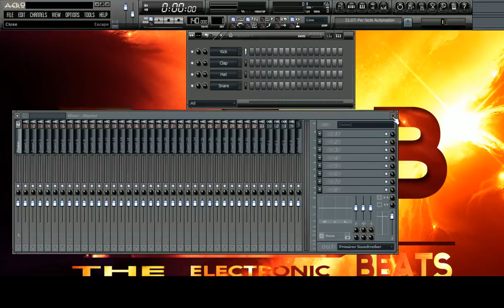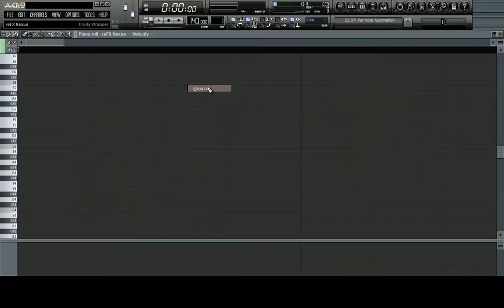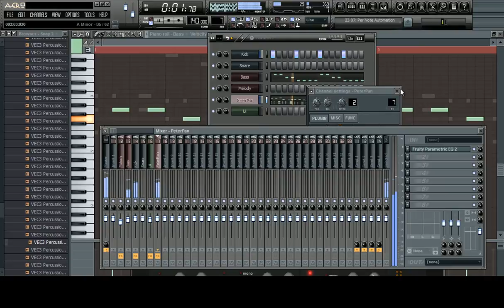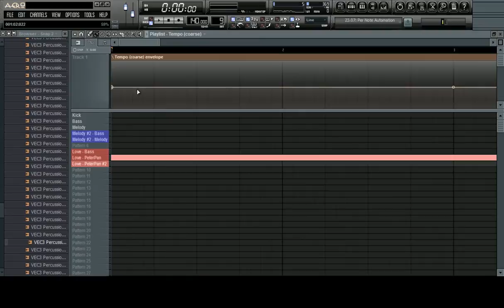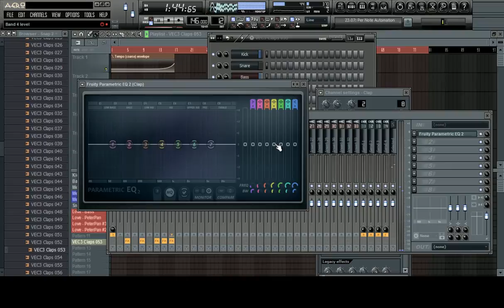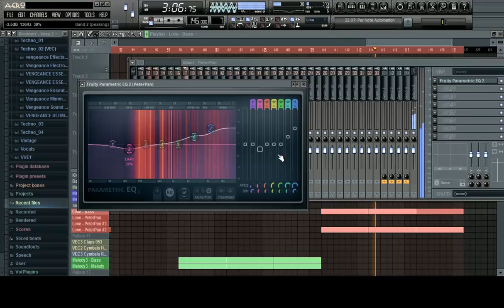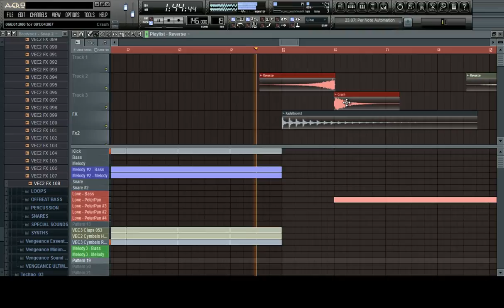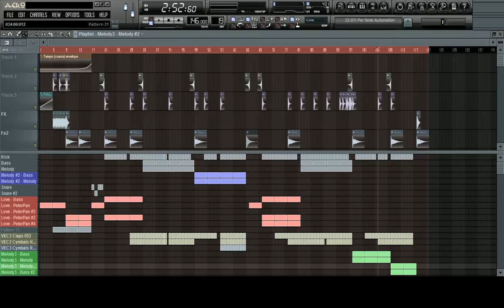Let's Beat#1 GERMAN TEB FL Studio 10 Tutorial | Beatmaking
Nach gefühlten 5000 Upoadversuchen hoffentlich der erste Erfolg.
Wie von ein paar von euch gewünscht wurde, kommt jetzt die "Let's Beat"-Reihe. Hoffentlich gefällt sie euch, wenn nicht, geht in den Keller weinen.
Grüße,

TEB Sound Production